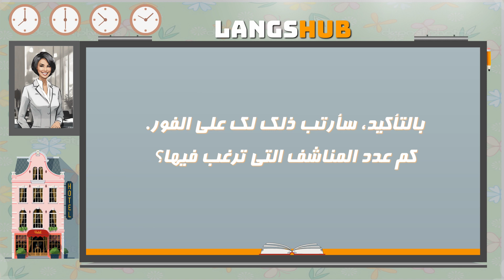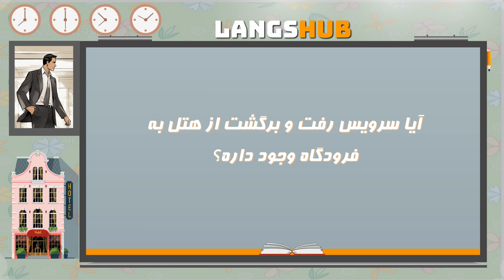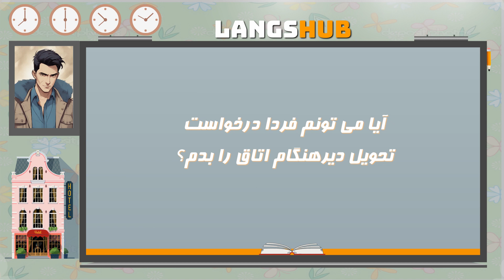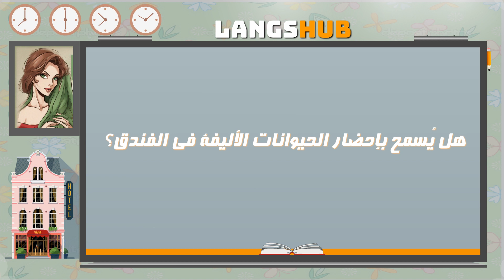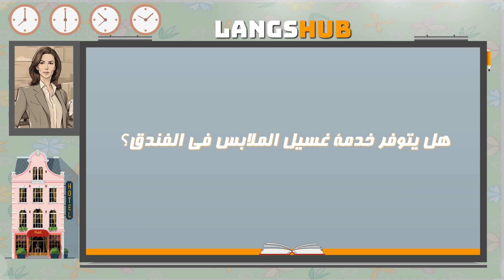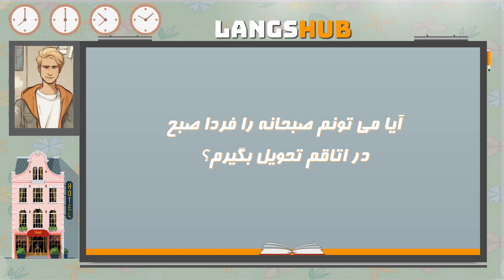یادگیری زبان عربی آنلاین | Arabic → Persian 2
chapters 👇 آموزش زبان عربی
یادگیری زبان عربی
فیلم آموزش زبان عربی
00:00 - مقدمة
00:02 - عذرًا، هل يمكنك توفير بعض المناشف الإضافية لغرفتنا؟
00:24 - بالتأكيد، سأرتب ذلك لك على الفور. كم عدد المناشف التي ترغب فيها؟
00:48 - هل يوجد مركز للياقة البدنية في الفندق؟
01:03 - نعم، لدينا مركز للياقة البدنية مجهز بالكامل في الطابق الثالث. وهو مفتوح على مدار الساعة لنزلاء الفندق
01:42 - يبدو أنني فقدت مفتاح غرفتي. هل يمكنني الحصول على مفتاح بديل؟
02:04 - بالطبع. سأحتاج إلى التحقق من هويتك أولاً، ثم يمكنني أن أصدر لك مفتاحًا جديدًا
02:33 - هل يوجد خدمة نقل مكوكية من الفندق إلى المطار؟
02:50 - نعم، نحن نقدم خدمة نقل مجانية. تعمل الخدمة كل ساعة. يمكنني تزويدك بالجدول الزمني
03:23 - هل يمكنني طلب تأخير موعد المغادرة غدًا؟
03:39 - يمكننا تلبية طلبك وفقًا للتوافر. يرجى إعلامنا بالوقت المفضل لك للمغادرة
04:09 - هل يُسمح بإحضار الحيوانات الأليفة في الفندق؟
04:24 - لدينا سياسة تسمح بإحضار الحيوانات الأليفة. هناك رسوم إضافية وتطبق بعض القيود. هل ترغب في مزيد من المعلومات؟
05:01 - هل يتوفر خدمة غسيل الملابس في الفندق؟
05:14 - نعم، نحن نقدم خدمة غسيل الملابس في نفس اليوم. ما عليك سوى ملء النموذج المقدم في غرفتك، وسنهتم بالأمر
05:51 - هل يمكنني طلب توصيل وجبة الإفطار إلى غرفتي صباح الغد؟
06:09 - بالتأكيد. نحن نقدم خدمة الغرف لتناول الإفطار. فقط أخبرنا بطلبك والوقت المفضل للتوصيل